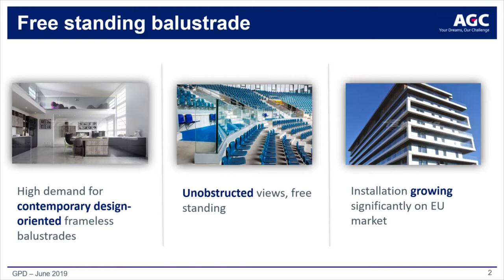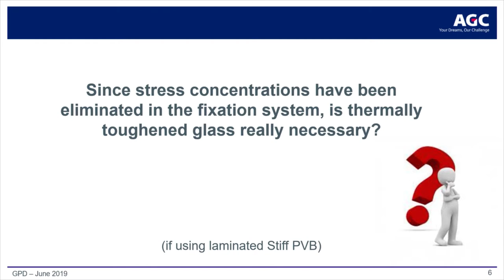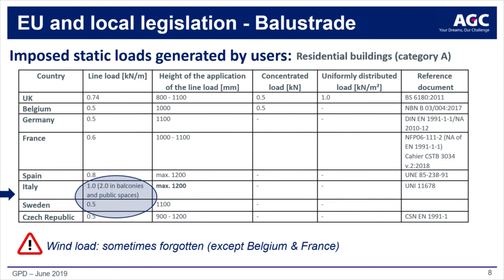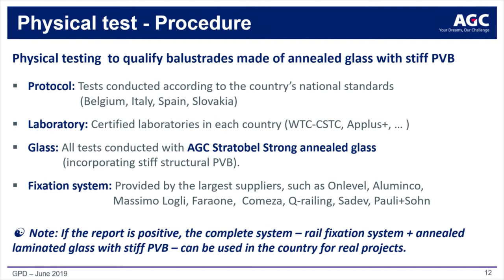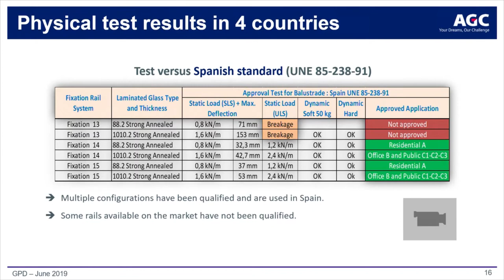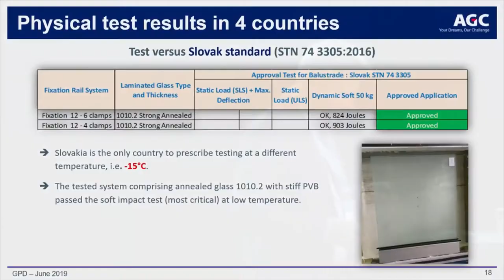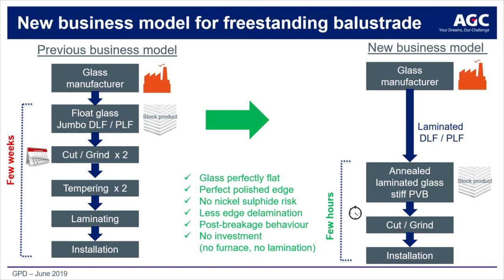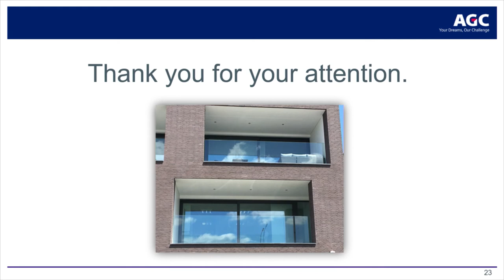H. Lefevre | Stiff PVB & Annealed Glass for Freestanding Balustrades (National Standards in Europe)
Session: Structural Glass Applications
Event: GPD Finland 2019

Full Title: Stiff PVB and annealed laminated glass for freestanding balustrades with respect to national standards in Europe

Laminated glass incorporating stiff PVB is being used increasingly in structural applications. This combination improves the load resistance of the laminated glass sheet, reduces deflection, helps to reduce the thickness and weight of the glass and, in some cases, renders it unnecessary to thermally treat the glass. The case of freestanding balustrades is studied in depth, with the thermally toughened laminated glass usually used replaced by annealed laminated glass. Experimental testing under static and dynamic impact loads is discussed with respect to load, glass thickness and type of linear fixation. The findings of experimental research are also evaluated in the light of national legislation. Aspects of post-breakage behaviour are investigated. Finally, it is shown that the use of a stiff PVB interlayer combined with annealed glass is acceptable and safe for balustrade applications.

 Glass Performance Days - Forum dedicated to the development of the global glass industry through education.